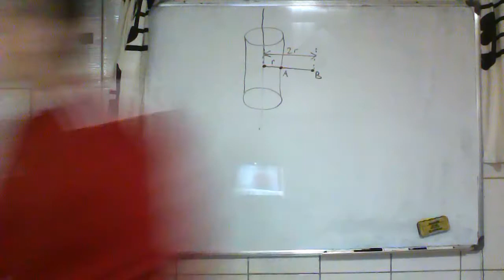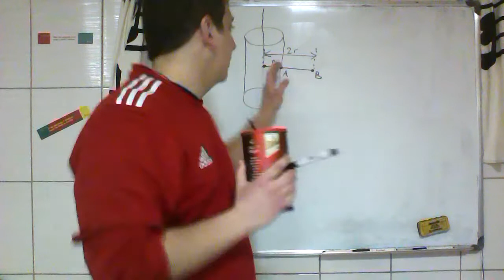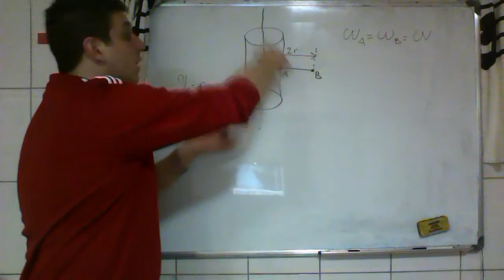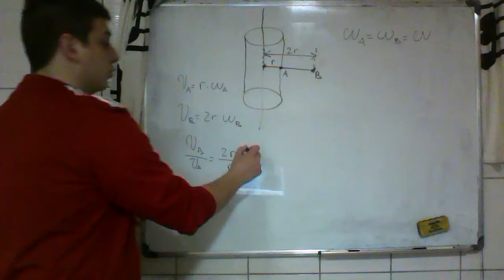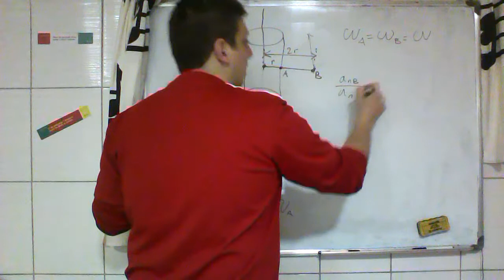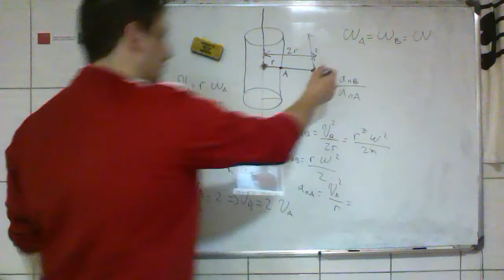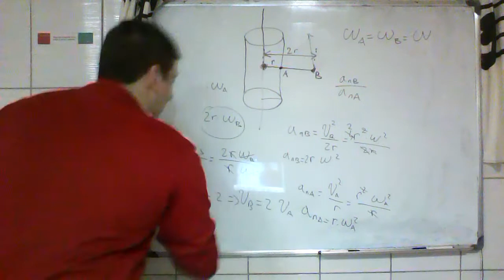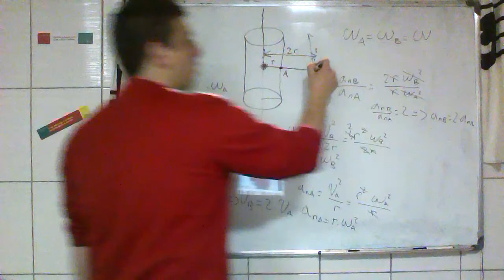Ravnomerno kruzno kretanje 8 Srednja skola Fizika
Valjak ravnomerno rotira oko svoje ose. Kakav je odnos brzina, a kakav odnos normalnih ubrzanja tacaka A i B udaljenih od ose valjaka za r i 2r?